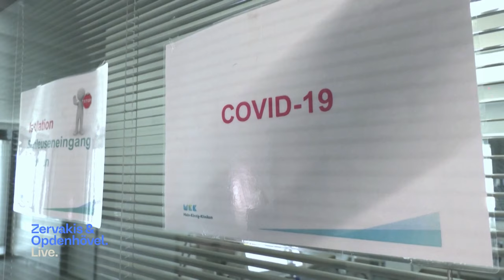Intensivpflegenotstand in Deutschland | Zervakis & Opdenhövel. Live.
Tausende Intensivpflegebetten in Deutschland können aufgrund von Personalmangel nicht belegt werden. "ZOL" hat Marcus Willer und Ehefrau Indra begleitet, die den Notstand am eigenen Leibe erfahren mussten. Außerdem ist Tobias Schlegl zu Gast im Studio.